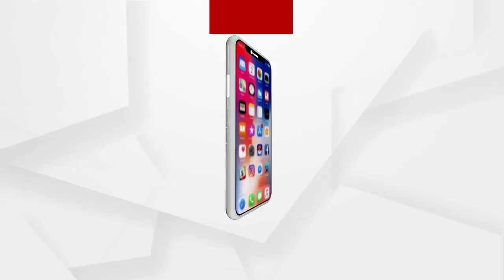ରାଜ୍ୟ ପାଇଁ 1 ଲକ୍ଷ 76 ହଜାର କୋଟିର ବଜେଟ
ଓଡ଼ିଶାର ଆୟ ଉପରେ କରୋନା ପାହାର । ପ୍ରଭାବିତ ହୋଇଛି ରାଜ୍ୟର ରାଜସ୍ବ ଆଦାୟ । ବିଭିନ୍ନ ଗୁରୁତ୍ବପୂର୍ଣ୍ଣ କ୍ଷେତ୍ରରେ କମିଛି ବ୍ୟୟବରାଦ । ଏଥର 1 ଲକ୍ଷ 76 ହଜାର କୋଟି ଟଙ୍କାର ବଜେଟ ଉପସ୍ଥାପନ କରିଛନ୍ତି ଅର୍ଥମନ୍ତ୍ରୀ । କୋଭିଡ କାଳରେ ଗତବର୍ଷ ତୁଳନାରେ 26 ପ୍ରତିଶତ ଅଧିକ ରହିଛି ବଜେଟ .